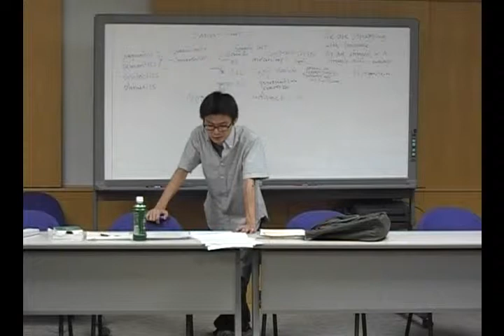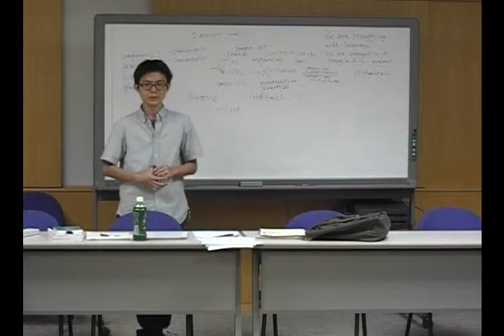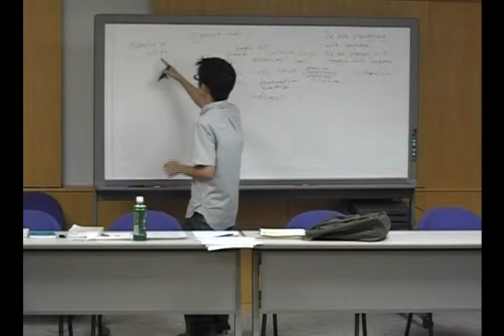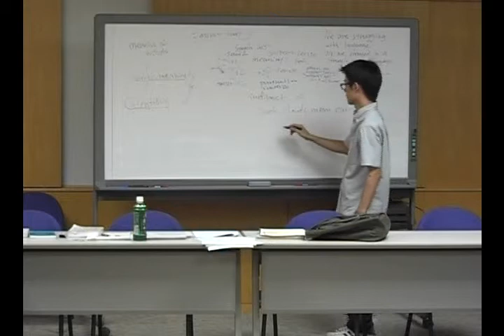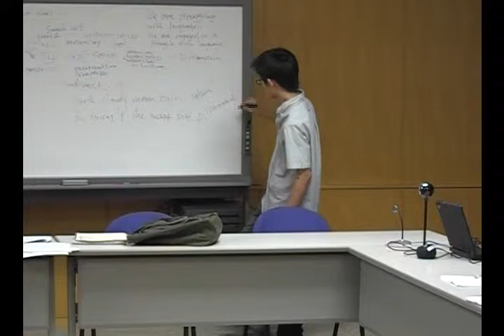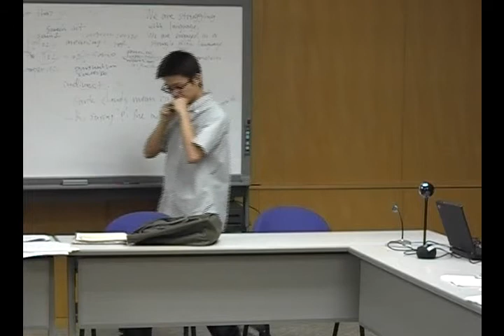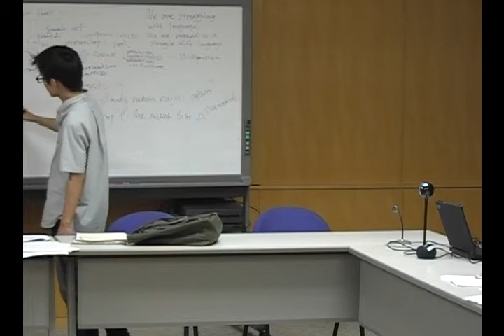第五回VCASIインフォーマルセミナー 太田勇希氏 前半 (12)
第五回VCASIインフォーマルセミナー 太田勇希氏 「発話行為と対話的意図」前半